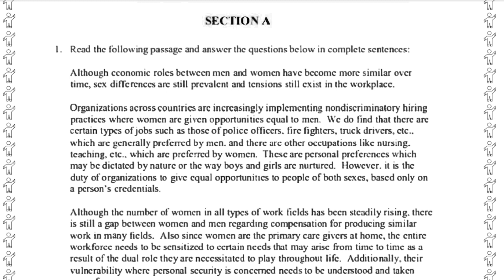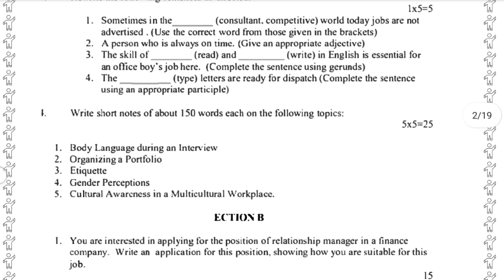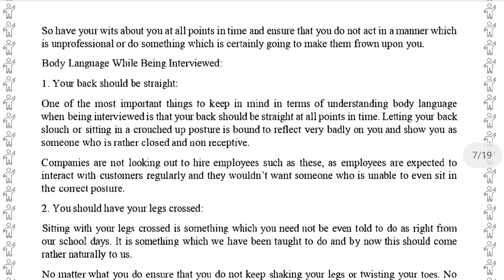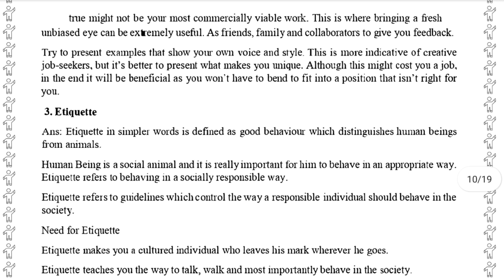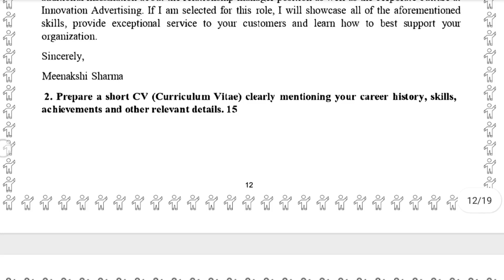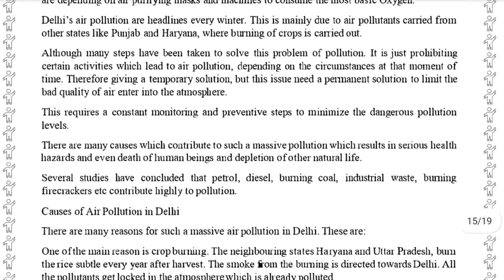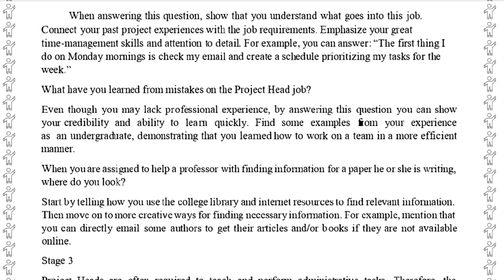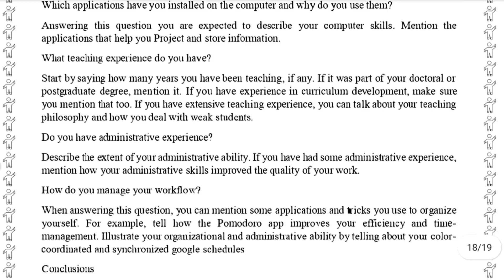begla 136 solved assignment 2022-23 | BEGLA 136 SOLVED ASSIGNMENT 2022 -23 IN ENGLISH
begla 136 solved assignment 2022-23 | BEGLA 136 SOLVED ASSIGNMENT 2022 -23 IN ENGLISH | BEGLA 136 2023

ASHISH VERMA

ASHISH VERMA

👉 ALL CERTIFICATE

👉 IGNOU

begla 136,
begla 136 solved question paper,
assignment english at the workplace begla 136,
assignment of begla 136,
english at the workplace begla 136,
begla 136 english at the workplace question paper,
begla 136 english at the workplace important questions